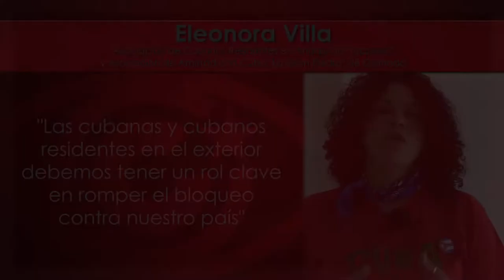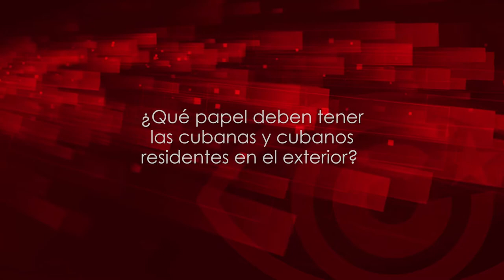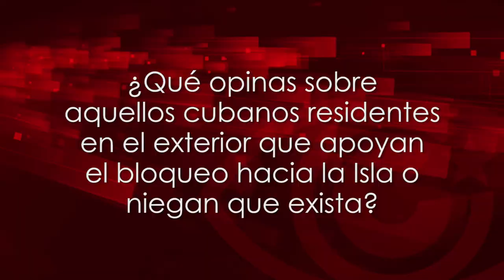"Las cubanas y cubanos en el exterior ... un rol clave en romper el bloqueo contra nuestro país"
Cubainformación.- Hablamos con Eleonora Villa, microbióloga cubana residente en Andalucía y activista social, tanto en la Asociación de Cubanos Residentes en Andalucía "Tocororo" como en la Asociación de Amistad con Cuba "La Gran Piedra" de Granada.